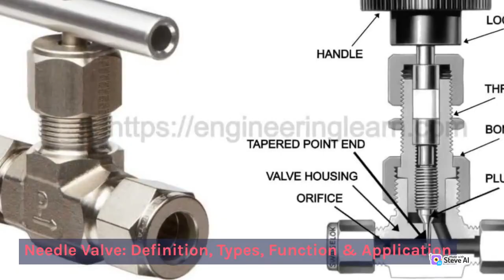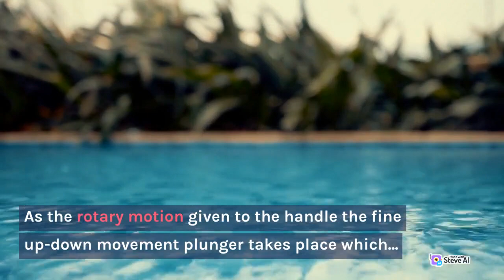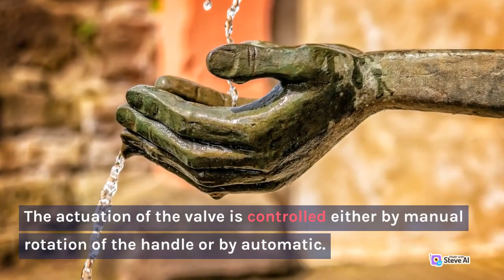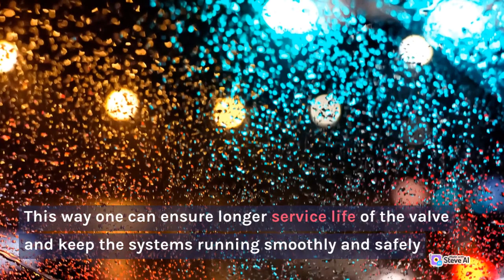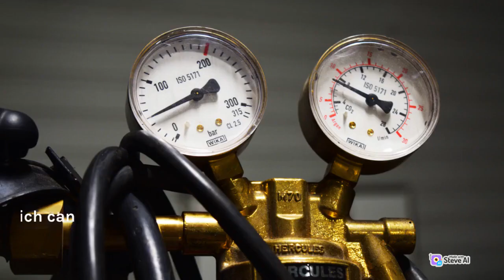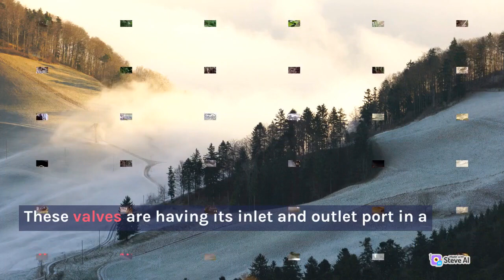Needle Valve: Definition, Types, Function & Application